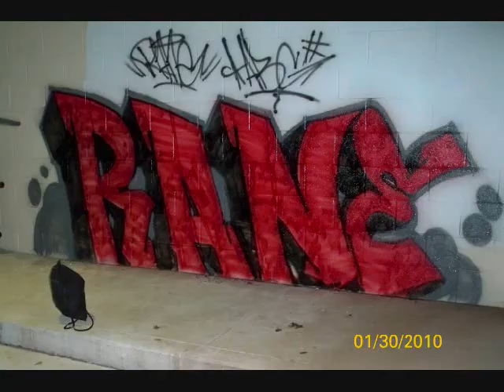night in the life "RANE"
graffiti graffiti bombing graffiti art bomb life day documentary bombing art crimes vandalize vandalism